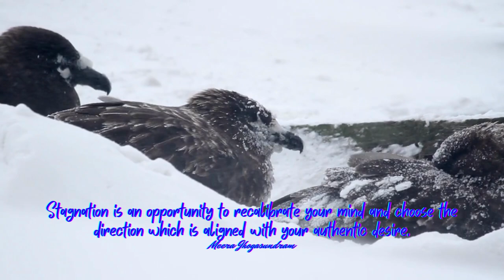Empowering Quotes (433) - Stagnation is an opportunity